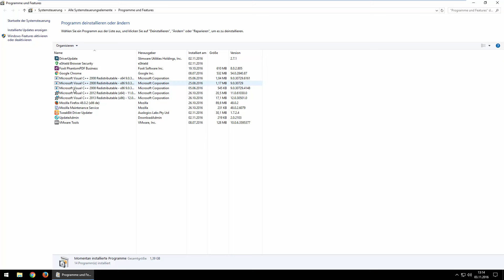TweakBit Driver Updater deinstallieren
In diesem Video möchte ich Ihnen zeigen, wie Sie den "TweakBit Driver Updater" deinstallieren / entfernen können.
Über eine Bewertung und einen Kommentar würde ich mich freuen.
Kanal abonieren und keine weiteren Videos verpassen

Sie sind auf der Suche nach einem Virenschutz? Sichern Sie sich mit dem Testsieger ab:
► Kaspersky Internet Security
► Windows 10 Pro
► Windows 7 Pro
► Office 2016

Ich gehe damit sehr verantwortungsvoll um und empfehle nur Dienstleistungen und Produkte, die ich selbst nutze und empfehlen kann. Vielen Dank für Ihre Unterstützung!

Sie haben sich einen Virus eingefangen? Ihr Computer reagiert nur verzögert und es erscheinen ständig unerwünschte Werbeanzeigen?

Alles Neue und Wichtige zu Windows einfach und verständlich